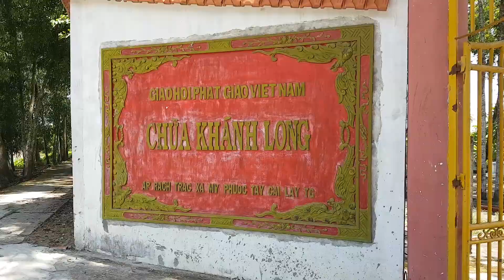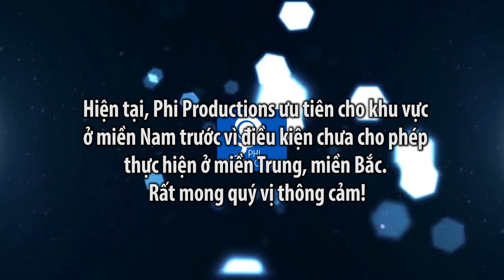Chùa Việt - kỳ 14 - Ngôi chùa cưu mang 4 trẻ sơ sinh bị bỏ rơi - Chùa Khánh Long - Tiền Giang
Tình cờ chúng tôi ghé qua chùa Khánh Long tại Cai Lậy Tiền Giang. Thật bất ngời cạnh con sông nhỏ làng quê, có một mái chùa cưu mang các trẻ nhỏ bị bỏ rơi từ khi lọt lòng...

THÔNG TIN CHO BẠN
PHi PRODUCTIONS
Chuyên cung cấp các dịch vụ: quay video clips, MV, quảng cáo, Viral, phim ngắn, phim tự giới thiệu,... và các dịch vụ khác Hiện tại, chúng tôi đang giảm giá 50% cho tất cả các dịch vụ (giá chỉ từ 3 triệu, 5 triệu... đến 15 triệu).
*Phi productions sẽ trích 5% phí thu được từ các dịch vụ để làm công tác thiện nguyện...
* Phi Productions hoan hỉ hỗ trợ miễn phí cho các chùa, tịnh xá, tịnh thất… muốn làm video giới thiệu/ kêu gọi cúng dường …nhằm quảng bá & gieo duyên cho các phật tử, các MTQ xa gần được biết
***LƯU Ý: Hiện tại, Phi Productions ưu tiên cho khu vực ở miền Nam trước vì điều kiện chưa cho phép thực hiện ở miền Trung, miền Bắc. Rất mong quý vị thông cảm!